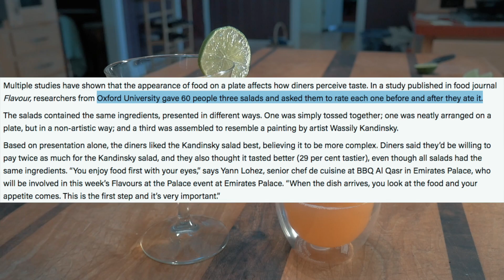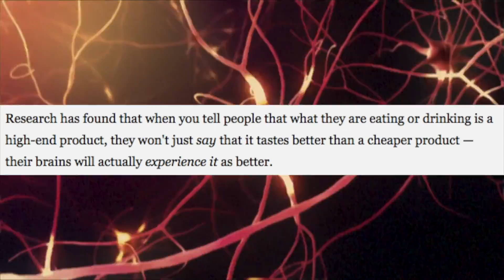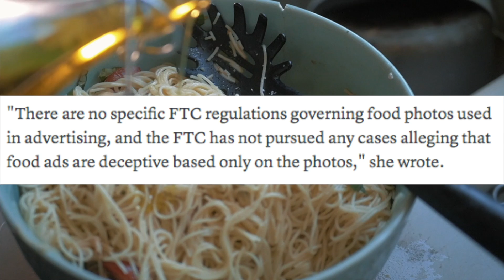The Deception of Food Presentation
A short film on some of the science of food presentation. Diving into how fast food chains can advertise something that looks too good to be true, and how restaurants can plate food differently to deceive you of the actual cost.

The camera I use

Other camera

Other other camera

Comment for new video ideas!